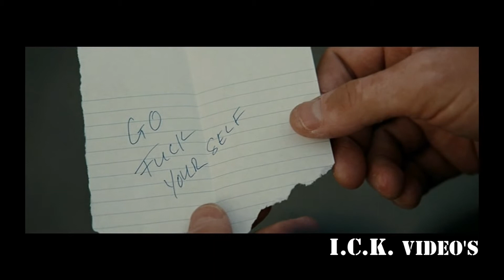I.C.K. Video's: THE TOWN Music Video - Violet Hill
I love this movie!! it's so dramatic and action just like heat but like a fucking remake X3 So i made a music video and took me 5 days so enjoy

Song: Violet Hill
Artist: Coldplay
Movie: The Town